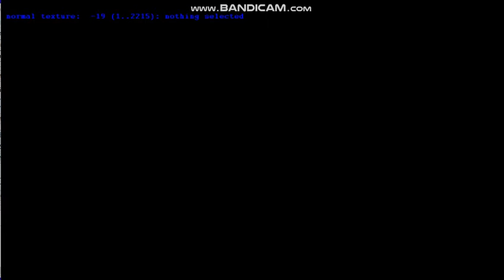Dead or alive 5 LR Leifang KO Ryona Against vs Tina Not Pantyhose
Raymen Pin Logan Lerman Dylan Everett Castiel Dean Do as infinity Craetren Relerft Raery Catren Hilary duff Recut Kirby 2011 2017 Blue Ribbon Hat Crown Gay Love Crying Jensen Hate Jared Leifang Marie Rose okay Return On from Home Embrace Return Alternate Home Park Yoochun Joseph Lucas 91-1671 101 Family home Misha Cay Ratellite Always Church Crae and Rachen home okay Kintaro akiyama Jo in Sung Shave Crying Flip Cass Hide Away Prayer Kann Rech Dont go Meta Knight Teen Young Eng Voice Home k Blue White

be home soon later on okay yes Hmm Hmm I be right there again okay Yes GTA V 5 Grand theft auto 5 soon okay Yes PC Buy Hp Laptop Stream NoteBook better soon okay Yes Hmm Hmm I will soon okay yes Family home soon 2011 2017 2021 Princess Zukin Yuni Hilary duff okay yes Raceruse Achayr Trandy Crewmen okay yes DOA5lr okay Gay Love Home again Gay Porn Love always Im Gay always like Sexual again a lot Im Crying Dec 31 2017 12/31/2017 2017 year its Not End the year yet okay Made in china soon Made in USA Chantren
សី សំមូ How Met to be Friends and always be home soon okay

Be always get family to Raymen Pin soon OKay Yes No more Lyndia to kiss to Dean okay yes Dean wanted kiss Castiel be married Bed soon okay Yes GTA V 5 Leifang okay Yes Leifang Swap face to Jann Lee and Rig okay Happy Birthday Raymen Pin Merry Christmas okay Thanks you Rainbow Resort Dead or alive 5 Last Round PC Mods Male and Female Make Dean Castiel Sam and Crandy Crewmen okay

Destiel Wincest and Samstiel Spones Jark Yin Chung Park Yi Choong  Pete Buttigieg 3 Male 1 Female Krady Crestmere Cacrese Kiao Mike and Harvey

Be Gather Be always be me again soon Christmas Home later on okay Yes please I love you Dean Sam and Castiel okay yes Hmm Hmm From Raymen Pin its okay Raymen Dont Cry over it again
Be Home very soon to doctor will tell my mom soon be family open gather soon not even Exapt Jack him not him anymore okay Kiss Gay Love Crying Miss back Soon Kang Gook Seo Kang Joon Park Seo Joon

Christopher Sean Chandler Massey Freddie Smith Hate Jack (Alexander Calvert) Frach Face Jackass to him Not the Girl Sex you Dean Simliar okay Im Sorry okay Yes You Dean Sam Two you Femotley Simliar okay To Castiel not Jack okay Thumps Down Sam Jared Padalecki not you okay Jensen Ackles Winchester Dork Idiot Crach Loser okay Shawn Ashmore Aaron Ashmore Bring Raymen back home to Mother home okay yes Crying Cinderella Horror Miss you Castiel

By Kirby Cran Leather Jacket V2 Look at us tumps down sam Jared Idiot Slut Drerch Dean is Mine and Castiel too Jensen Misha from 11 and 8 soon Kirby Catren Andy lee Park Ki Woong Park bo Gum Serena Paris Look at us Daddy DJ Remix I'm with you Shawn Ashmore Lynda Trang Dai Dear Sweet grandson Raymen Pin Healed him me okay

Iceman and Cyclops CRLT DOA5lr Paul Sonny and Will Gay Love